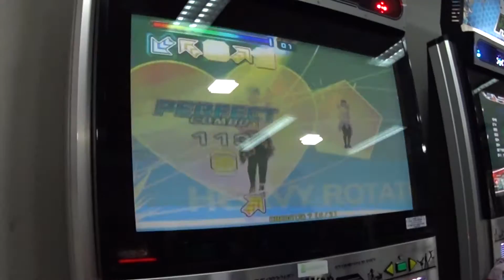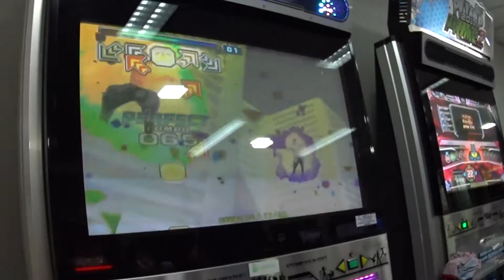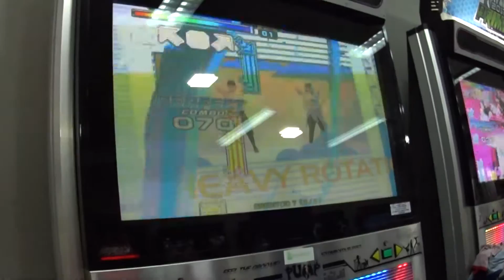PIU PRIME 2 [ Heavy Rotation - AKB48 Cover S16* ]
* Level and song Availible  with PRIME AM PASS.

Local: Pump Revolution - Miraflores

Milita Star^^!!